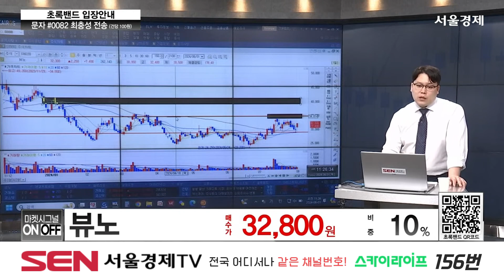뷰노(338220) 종목상담 최충성 ｜마켓시그널 ON&OFF 20240801